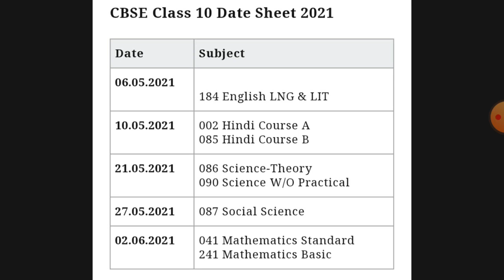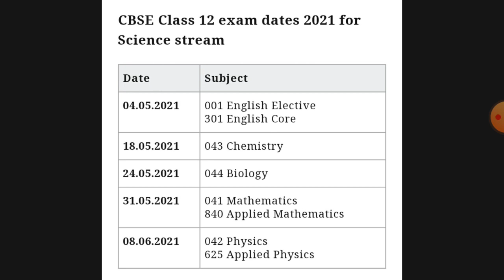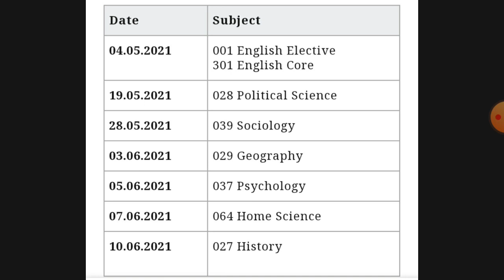Revised date sheet of CBSE board exam 2021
NCERT 9 to 12
ICSE 9 & 10
Full NCERT Physics standard 9, 10, 11, 12 and JEE NEET  full content syllabus with examples and exercises given in  playlists respectively

Standard 9 NCERT

Standard 10 NCERT

Standard 11 NCERT

Standard 12 NCERT